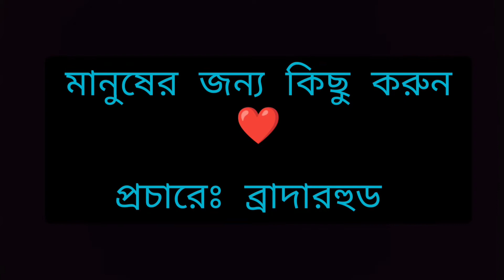সাহায্যের দিকে এক হাত বাড়িয়ে || Brotherhood || Helping hand...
দয়া করে কেও ভিডিওটি অন্ন্য ভাবে নিবেন না।এই ভিডিওটি করার মূল উদ্দেশ্য হলো যাতে একজন হলেও এই ভিডিওটি দেখে অনুপ্রেরণা পায়।একজন মানুষও যদি আমাদের ভিডিওটি দেখে অনুপ্রেরণা পায়, সেটাই হবে আমদের বড় পাওয়া ❤️আর আমরা Brotherhood এই ফান্ডটির মাধ্যমে প্রায়ই এইরকম কাজ করে থাকি। আপনারা যদি আমাদের পাশে দাঁড়াতে চান তাহলে আমদের পেইজে যোগাযোগ করুন❤️❤️

মানুষ মানুষের জন্য। মানুষের পাশে দাঁড়ান❤️
আমারা চাই প্রত্যেকটা মানুষ নিজ নিজ স্থান থেকে মানুষকে সাহায্য করুক❤️
মানুষকে অনুপ্রেরণা করতেই আমাদের এই ভিডিও 🖤